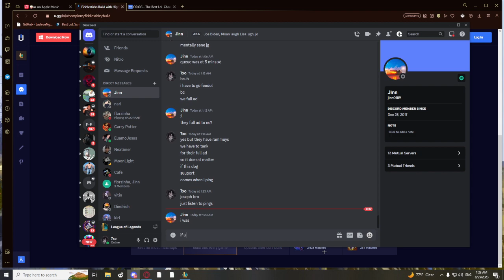League of Legends video. Aug 25, 2023